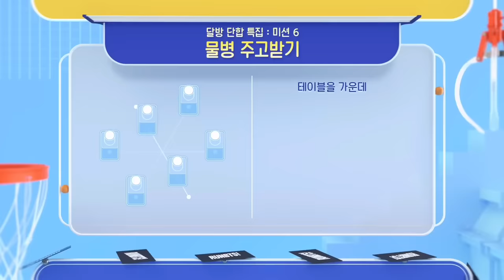BTS pajama party Game challenges // Hindi dub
Part -2 link is here  bigg boss house

bts in bigg boss house hindi dub by cutelife run ep 117-116